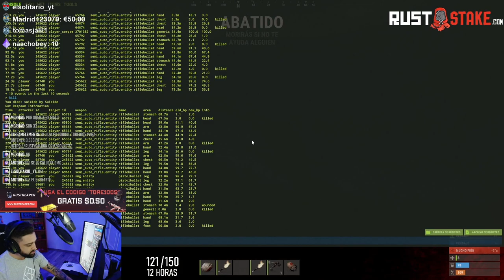TRIO#2 ROBAMOS SEMIS Y COUNTER A LOS VECINOS ~ RUST VANILLA ESPAÑOL